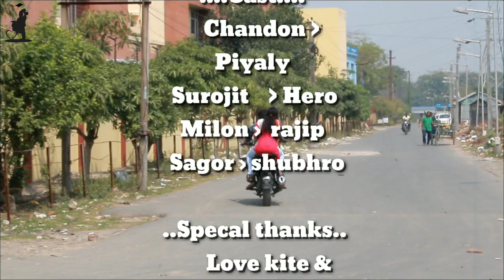Aya khuda jab bana suka hi bana ( 1920 evil returns )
Love kite presents : aye khuda jab bana uska hi bana ( 1920 evil returns )

Cast : chandon , piyali ,   surojit , hero , shubhro ,  milon ,  rajib ,  sagor

Director : Prosen Sarkar
Producer : Chandon Sarkar
Publicity Desgin : Trinath mondal

Camera Man :  Roni

Editing : Chandon sarkar

Special thanks : LOVE KITE & LOVE MIND TIMES

Song : uska hi bana
Artist :  arijit singh
Album : 1920 - evil returns
Licensed to : Teseries music ( on behalf of            Teseries)

THANK YOU FOR VISITING LOVE KITE